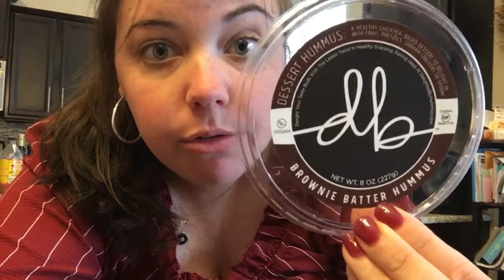“Delighted By: Dessert Hummus Brownie Batter” Taste Test/Impression/Comparison / SHARK TANK COMPANY